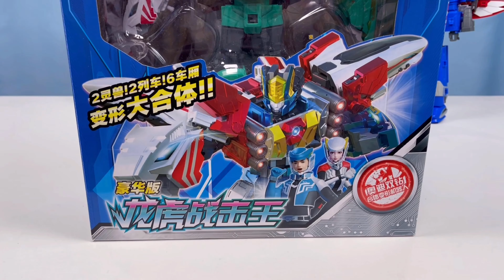凑齐轨道先锋3个变形机甲，解锁6种玩法，30种变形，简直太好玩了